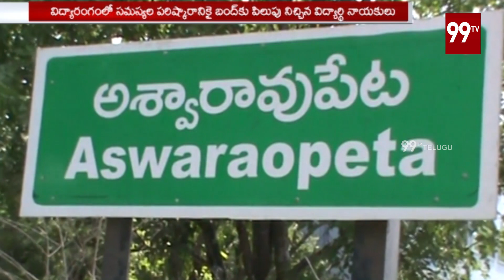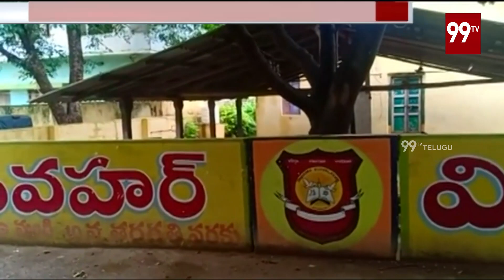Student Leaders Calls For School Bandh In Aswaraopeta, Protesting School Fee Hike | 99TV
Student Leaders Calls For School Bandh In Aswaraopeta | Protesting School Fee Hike